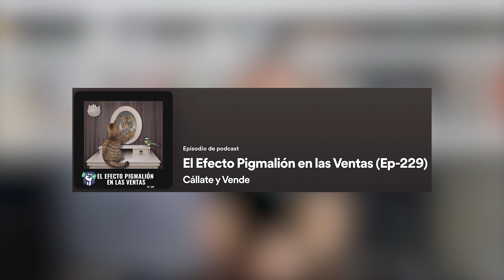5 Cachetadas Para los Vendedores (Ep-250)